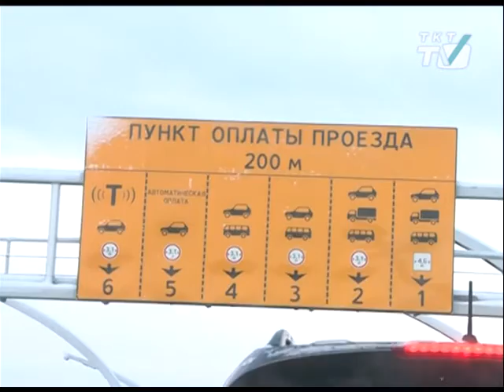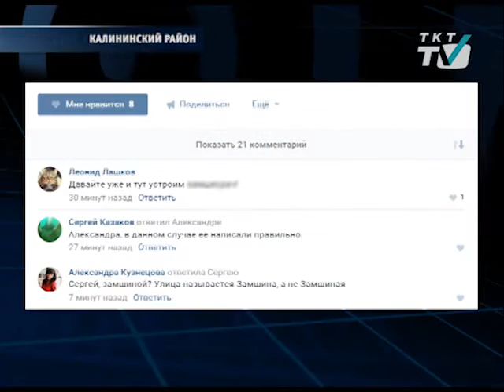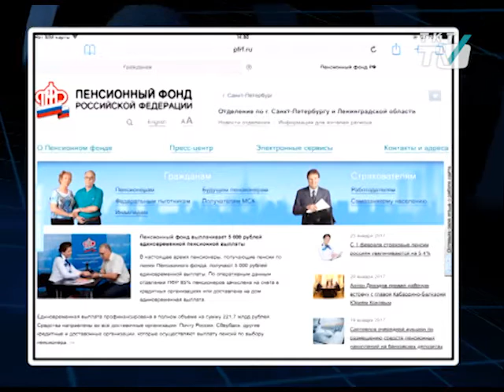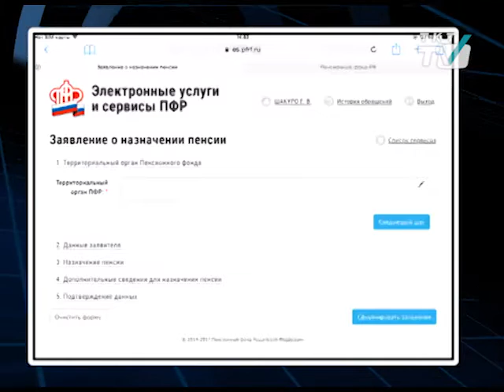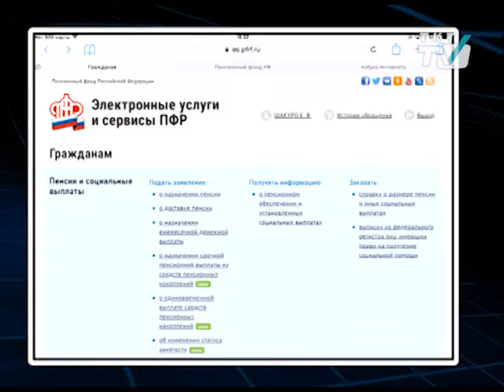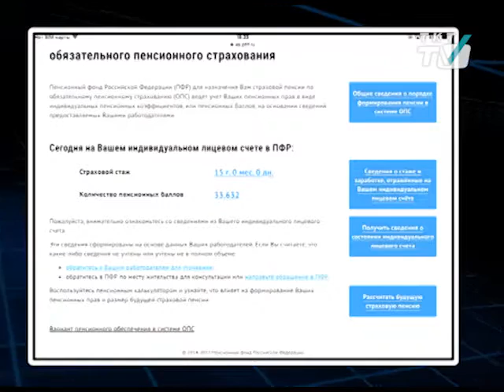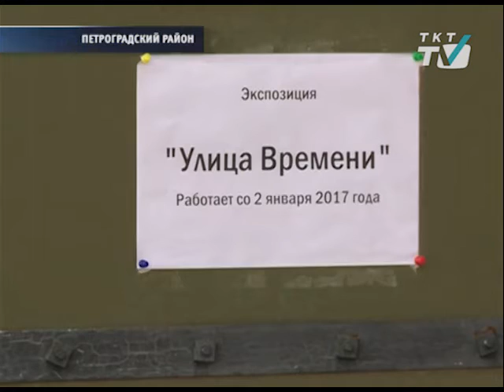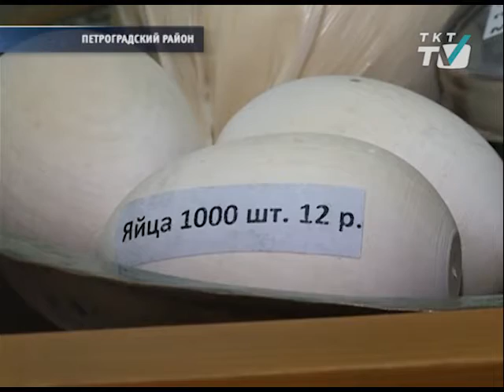«Районы. Кварталы». Пенсионный фонд зовет в интернет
Гость - Елена Шакуро, заместитель начальника Управления Пенсионного фонда в Красносельском районе.
Зачем пенсионеру Личный кабинет на сайте Пенсионного фонда? Елена Шакуро уверена, что получить он-лайн доступ к своей пенсии должен каждый.  Для этого пожилых людей даже готовы бесплатно обучать по программе «Азбука интернета». Разбираемся, так ли уж необходимо отслеживать все начисления на сайте ПФР и с какого возраста следует начинать это делать.
tkt-tv.tv